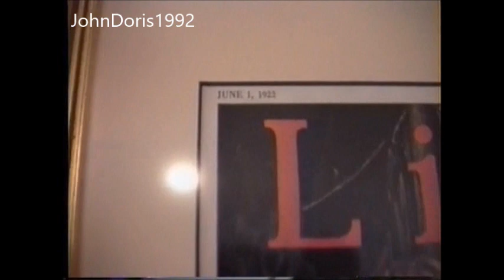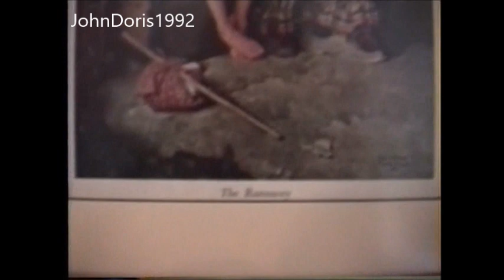April 1998 - Norman Rockwell Original